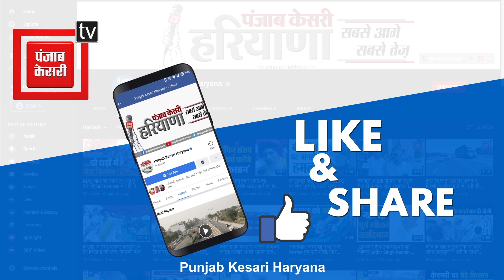कृषि कानूनों की वापसी को एक साल पूरा, किसानों ने मनाया विजय दिवस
कृषि कानूनों की वापसी को एक साल बीतने के बाद आज किसानों ने विजय दिवस मनाया..करनाल और अंबाला में आज किसानों ने जमकर जश्न मनाया. कृषि कानूनों के खिलाफ जीती लड़ाई को 1 साल पूरा होने पर एक तरफ अंबाला में किसानों ने ट्रैक्टर मार्च निकाला..जबकि करनाल के गांधी चौक पर बैठकर विजय दिवस मनाया..